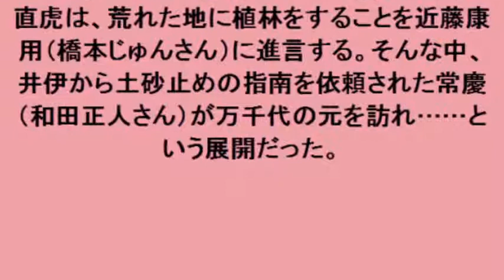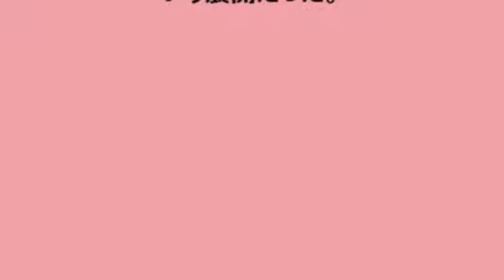今週のおんな城主 直虎：第44回「井伊谷のばら」 万千代がついに初陣！ 病に倒れる祐椿尼…“最後の願い”とは？